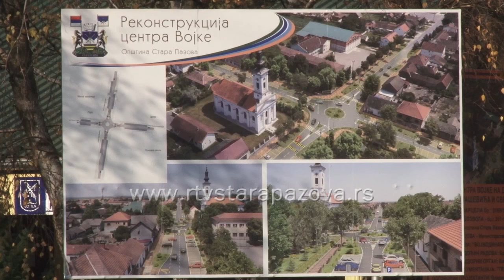Obilazak radova u Vojki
Rekonstrukcija centra Vojke  je počela 24.  oktobra i do sada svi radovi teku po planiranoj dinamici. Pri današnjem obilasku gradilišta, predsednik Opštine Đorđe Radinović je izrazio zadovoljstvo što je urađen veliki deo poslova i izrazio nadu da će do kraja godine Vojka dobiti novi centar po ugledu na evropske gradove.  Trenutno su u toku površinski radovi i paralelno nekoliko izvođača radi na  izmeštanju instalacija za  struju, vodu, kanalizaciju i gas.